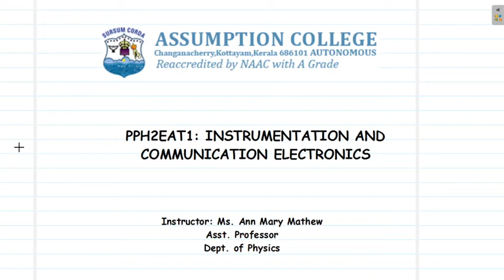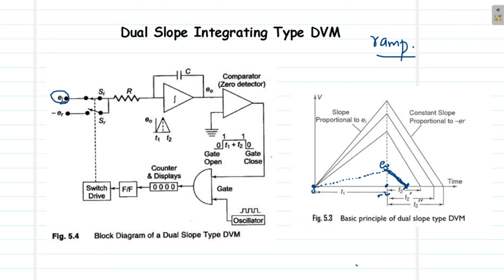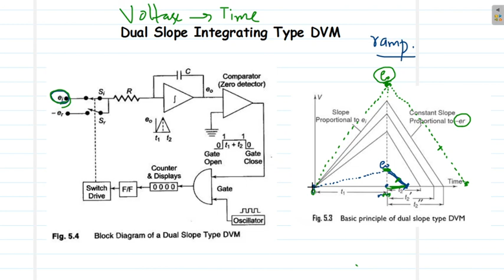Dual slope integrating type DVM | Digital voltmeter | Voltage to Time Conversion